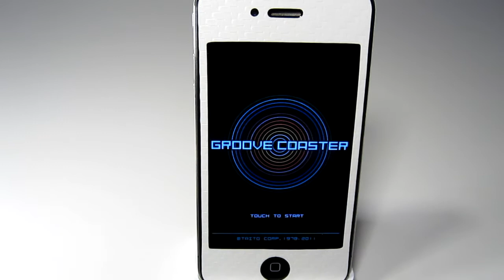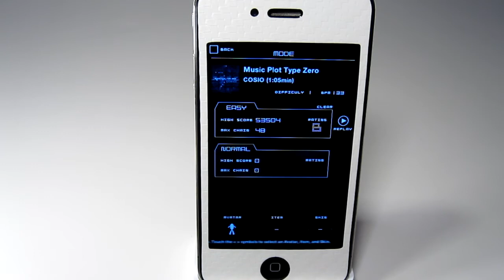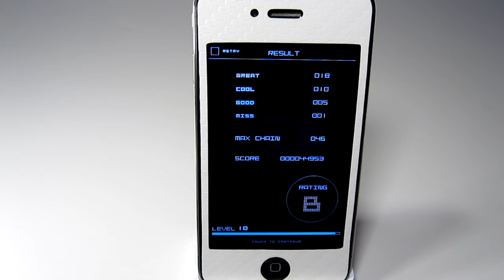Best Game For iPhone: GROOVE COASTER